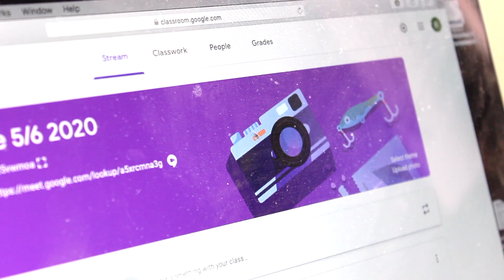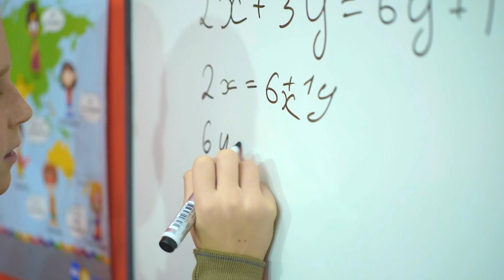Principal's Message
An important message from our Principal, Mrs. Rita Bergsma about how learning has continued at CCS since the COVID-19 pandemic.